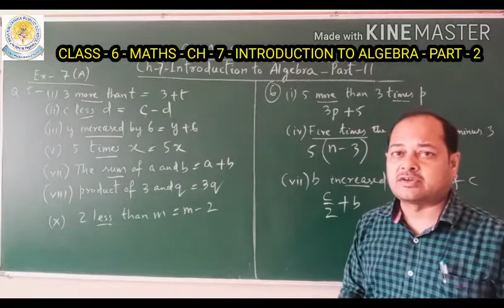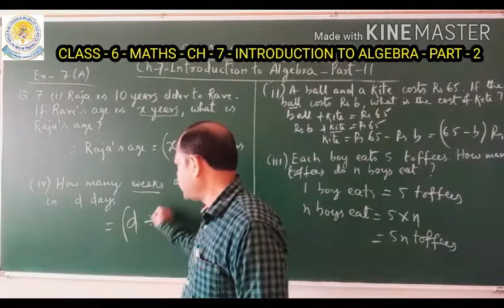Cl 6 Maths Ch 7 Int to Algebra Part 2